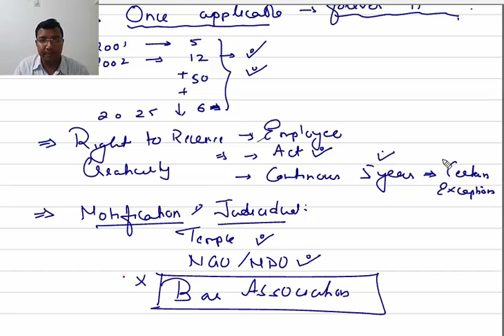1st Session Payment of gratuity Act -1972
1st Session Payment of gratuity Act -1972- Definitions